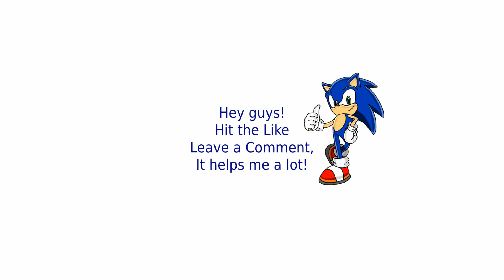Red Alert 3 | Emperrors Fortress | ( 2 vs 2 Brutals )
Command & Conquer: Red Alert 3 is a real-time strategy video game developed by EA Los Angeles and published by Electronic Arts.

Like the previous entries in the Red Alert series, the game is set in an alternate reality from World War II, in which the Western Allies fight the Soviet Union.

In Red Alert 3 the Soviet leadership, facing defeat, goes back in time to kill Albert Einstein and prevent his assistance to the allies, paving the way for Soviet domination in the present. However, as an unintended consequence, a third world power, the Empire of the Rising Sun, is created and all three sides go to war.

The three factions are playable, with the gameplay involving constructing a base, gathering resources and training armies to defeat other players. Each faction has a fully co-operative campaign, playable with either an artificial intelligence partner or with another player online.